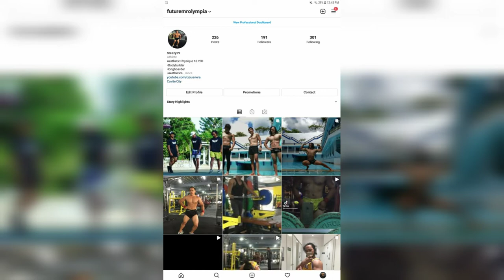Back & abs Workout | ft. bud kit sarsuelo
Follow me on:
FB GAMING PAGE: Yuan Gaming